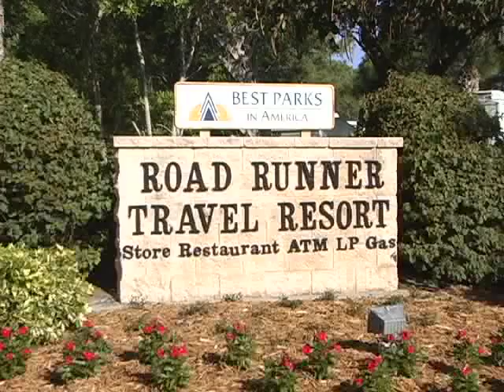Road Runner Travel Resort Rentals Cabins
Overview

Road Runner Travel Resort
nestles in a 38- acre, natural florida hammock.

5500 St. Lucie Blvd